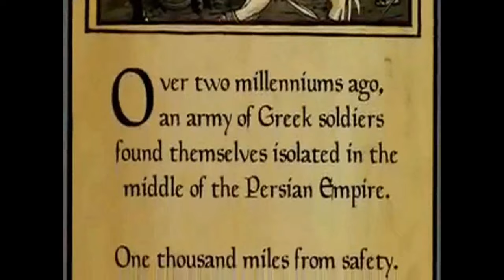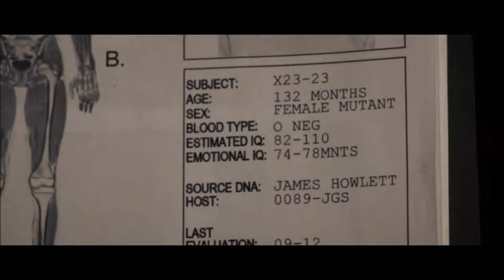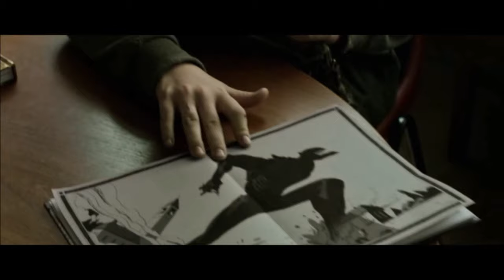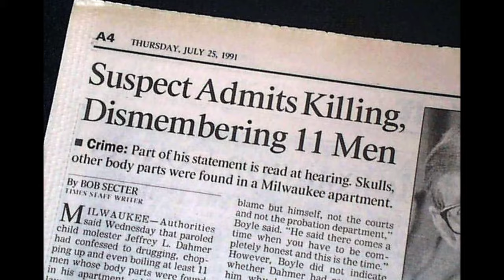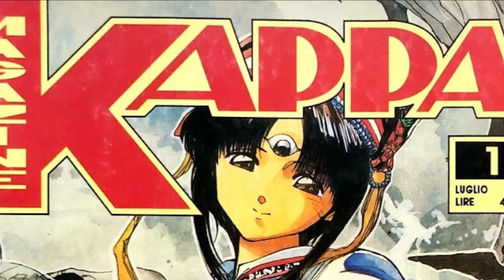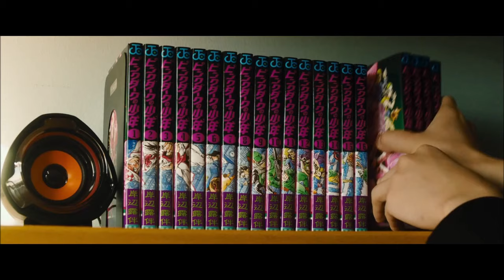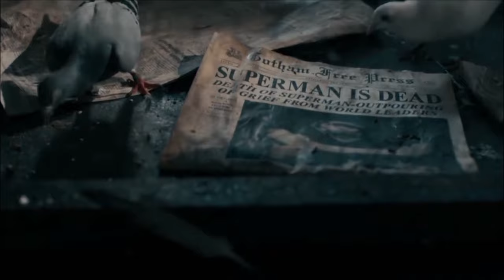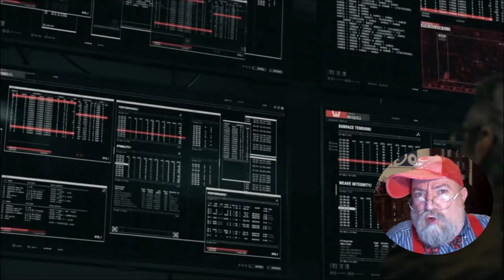Storia dei Cinecomics: L'Età Contemporanea [Parte 5]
∆ ≈ ◊ { APRIMI, SESAMO! ◊ } ≈ ∆

Oppure dona un fumetto alla nostra Biblioteca dalla lista dei desideri Amazon

Aquista i miei libri sulla Storia dei Cinecomics sul sito di Bisso Edizioni:

La Musica nel video:

Our Music Box – Taking flight

Peritune – RetroRoman City

Peritune – Zaphyr fields

Our Music Box – Veil of Suspicion

Our Music Box – Old Europe

Our Music Box – Dramatic Danger

Our Music Box – Dance of the Dragons